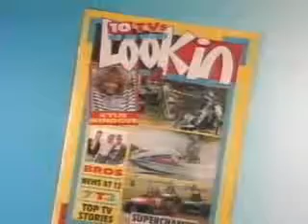LOOK IN TV MAGAZINE TD AD 1970